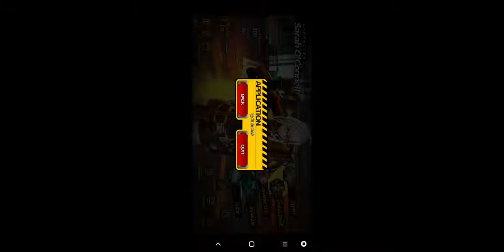Smashing The Battle - первый взгляд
Неплохо так, побегать можно